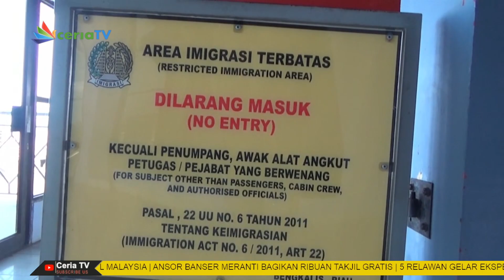PELABUHAN BSSR SELAT BARU TERPANTAU NORMAL